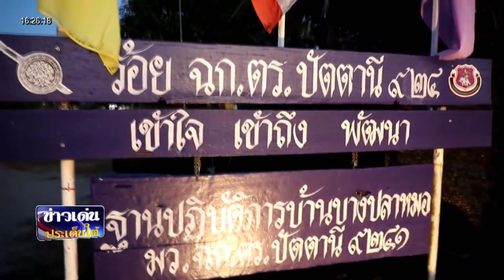รองผู้ว่าฯปัตตานี เยี่ยมให้กำลังใจเจ้าหน้าที่ กำลังพล และประชาชนในพื้นที่เมืองปัตตานี